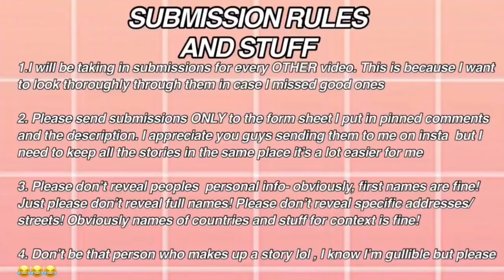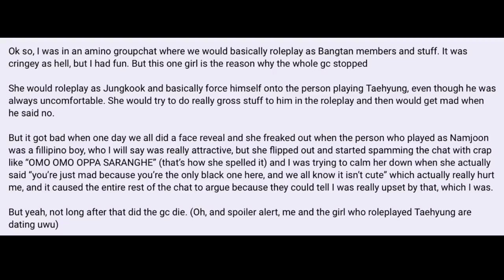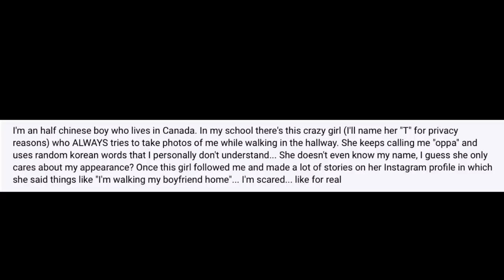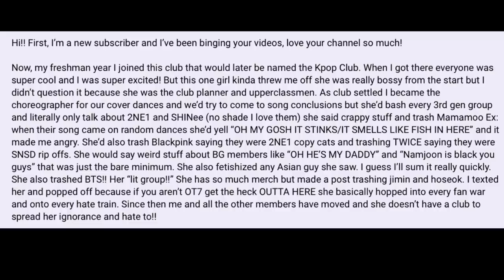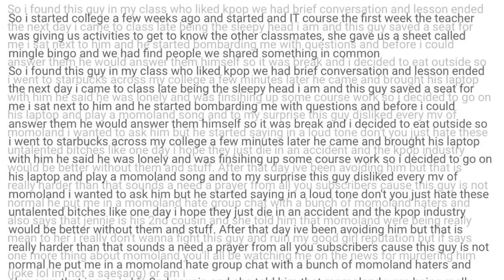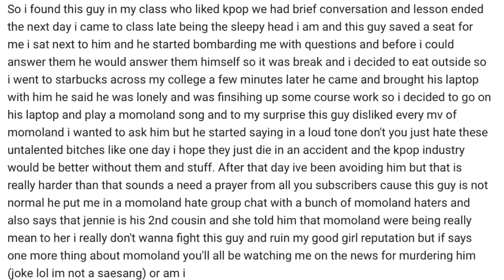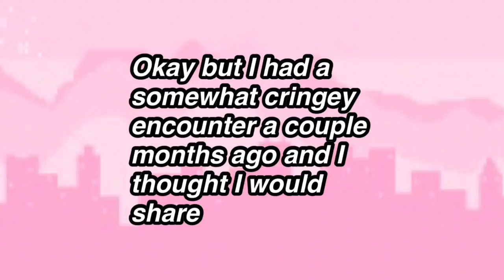READING YOUR KOREABOO STORIES #7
I’m back back back back

Let’s be friends on the socials if u aren’t a koreaboo hater!

If ur reading this comment that Jennie is also ur cousin and that u can 100% confirm that momoland are lunch money stealing MONSTERS!